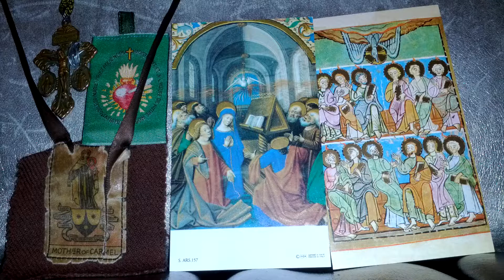153 Powerful Holy Rosary Come Holy Spirit Novena (Holy Rosary 2)